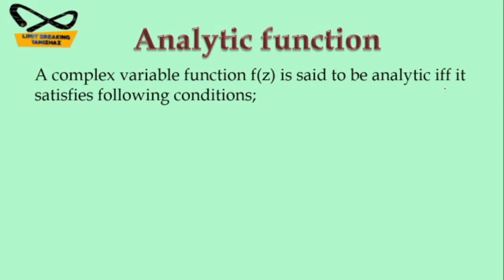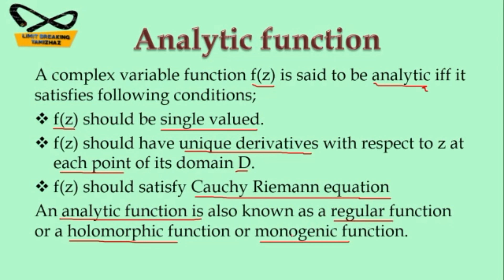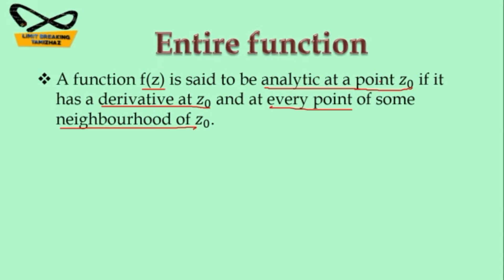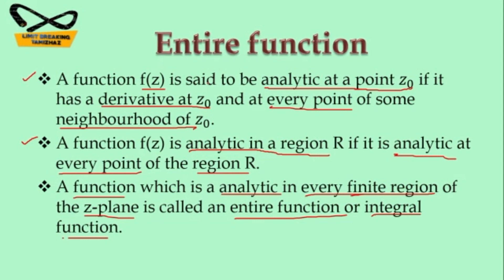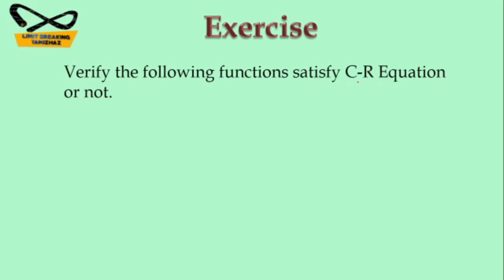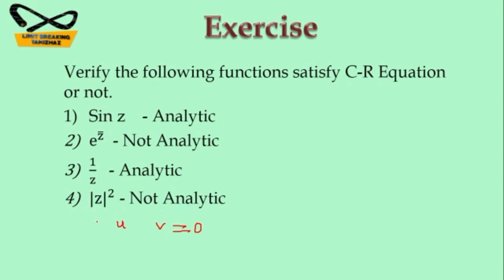Analytic function | Complex Analysis | Tamil explanation | Limit breaking tamizhaz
Tutor: T.RASIKA

Subject : Complex Analysis

Topic : Analytic function

In this video we have discussed about some important definitions in complex analysis with examples for competitive exams like CSIR NET, SET, TRB Polytechnic, PG TRB etc.